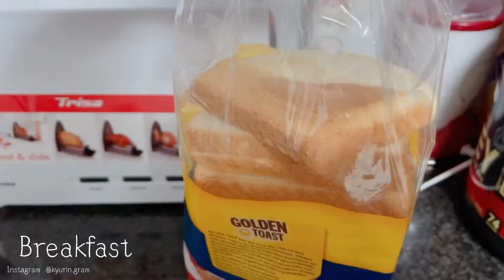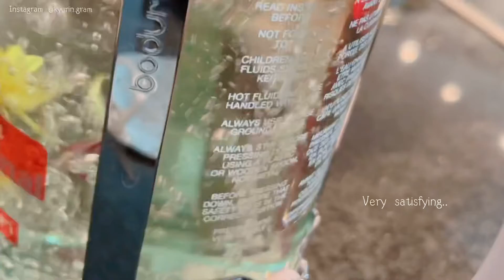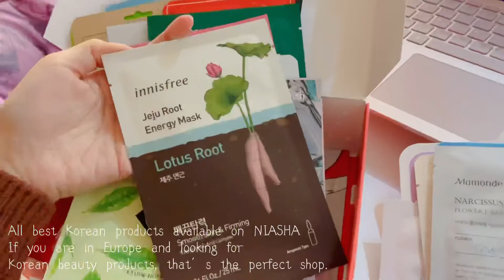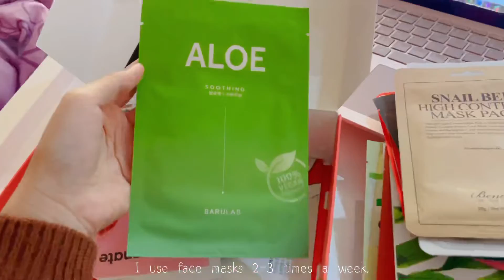wie ich zuhause effektiv lerne (ft. meine tägliche koreanische skin-care routine) [ENG SUB]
Viel Erfolg! 🍀
Wir schaffen das!

Products ♥

iPad 8th Generation Rose Gold

Microsoft Surface Laptop Rose Gold

Always a big thank you and I LOVE Y'ALL!